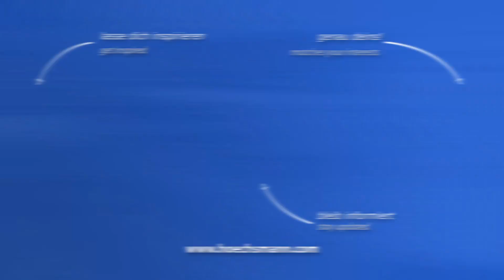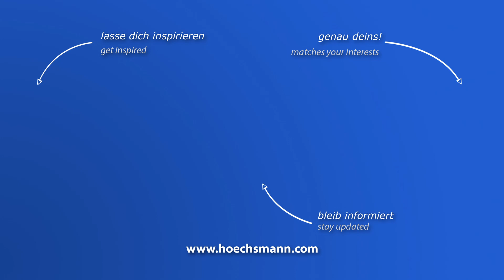KUPER FLI (Höchsmann Klipphausen)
KUPER Furnierzusammensetzmaschine FLI